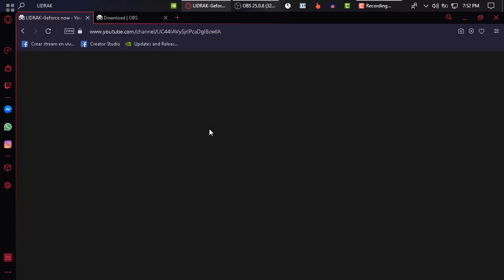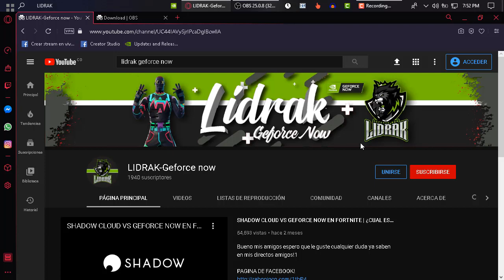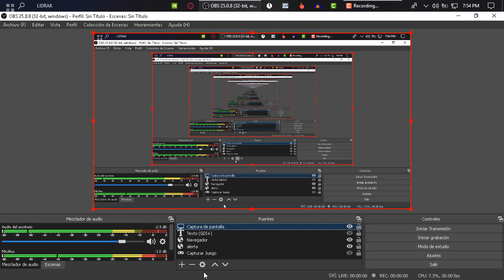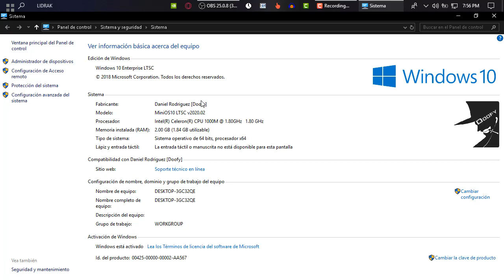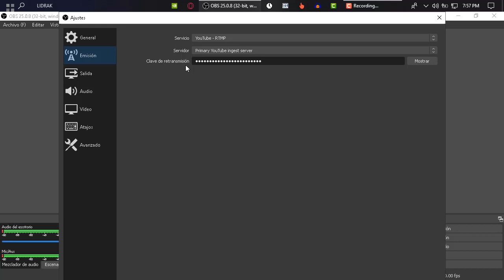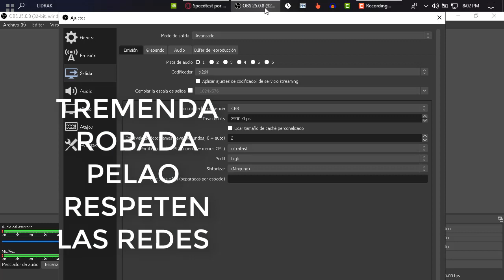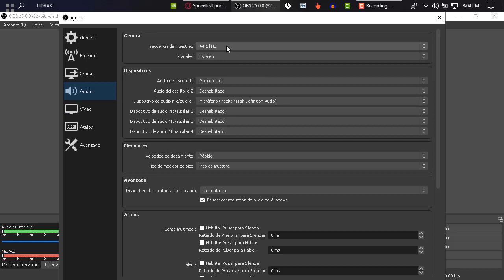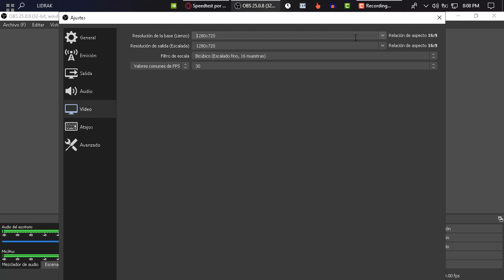🔰📷Como CONFIGURAR OBS Studio para GRABAR SIN LAG 2020 Pocos Recursos (2GB/4GB/8GB) GEFORCE NOW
tags sin importancia :
OBS STUDIO - TUTORIAL (2017): Configuracion Optima para Stream y Grabar
► TUTORIAL GRABAR GAMEPLAYS CON OBS STUDIO GRATIS PC
Como configurar DE MANERA CORRECTA OBS Studio para GRABAR y retransmitir EN DIRECTO
COMO UTILIZAR OBS STUDIO 2018 ✅
COMO CONFIGURAR OBS PARA HACER DIRECTOS EN YOUTUBE 2016
COMO CONFIGURAR OBS STUDIO PARA HACER DIRECTOS Y GAMEPLAYS
Como Configurar OBS para Grabar tus Gameplays sin lag NOVIEMBRE 2017
Como Configurar StreamLabs con OBS para Twitch o Youtube en Español | How To Set Up StreamLabs
LA MEJOR CONFIGURACIÓN DE OBS SIN LAG | PARA PC DE POCOS Y ALTOS RECURSOS
Como grabar gameplays a 60 FPS | Full HD | Sin Lag con Open Broadcaster | Tutorial | Configuracion
OBS Studio Tutorial 2016 [GRABAR tus JUEGOS SIN LAG] - MEJOR CONFIGURACIÓN para OBS
LA MEJOR CONFIGURACIÓN PARA GRABAR CON OBS (2016) | HD-60 FPS
La Mejor Configuración para hacer Directos con el OBS - (OBS#1)
OBS STUDIO - TUTORIAL: Configuracion Optima para Stream y Grabar
【CONFIGURAR OBS STUDIO PARA DIRECTOS 2016】【CONFIGURACION EXTRAMA SIN LAG
[Tutorial] Mejor configuración para OBS - Grabación local
OBS STUDIO - Configuracion SUPERFACIL para Stream & Grabar
Tutorial II Como configurar OBS para Grabar/Emitir SIN LAG II 2016
OBS Studio Tutorial 2016 |Configuración Optima| - Como Grabar Juegos De PC HD 60 FPS (ACTUALIZADO)
Como Grabar Y Configurar El OBS STUDIO (OPEN BROADCASTER SOFTWARE) 2016
Como configurar OBS para twitch! Camino a un streamer profesional #2
LA MEJOR CONFIGURACIÓN PARA GRABAR CON OBS | SIN LAG | PARA PC CON POCOS RECURSOS